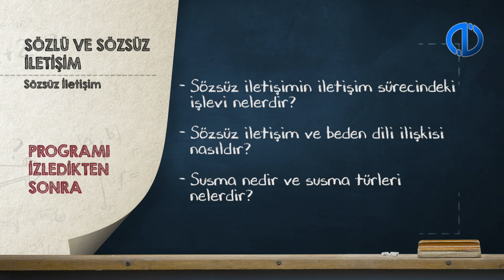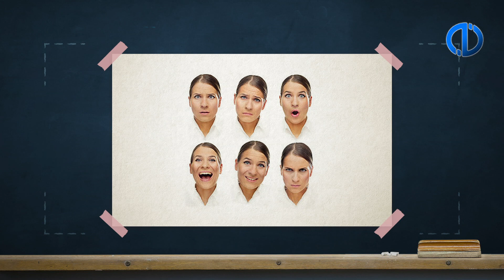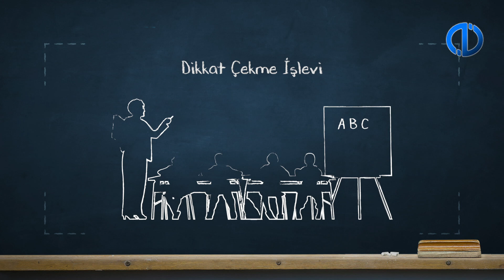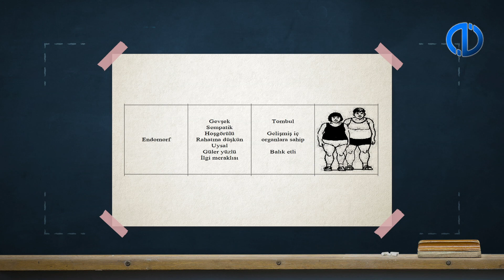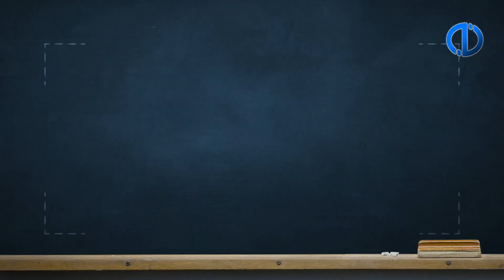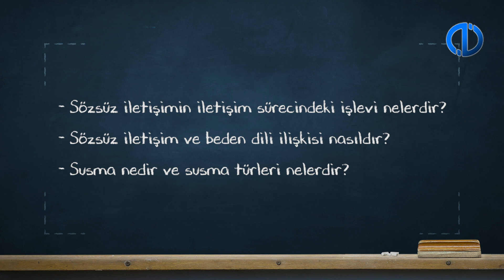SÖZLÜ VE SÖZSÜZ İLETİŞİM - Ünite 5 Konu Anlatımı 1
Sözsüz iletişimde sesin kullanımı ve sessizliği tanımlayabileceksiniz.
Sözsüz iletişimde beden dilini anlamlandırabilecek ve etkili olarak kullanabileceksiniz.